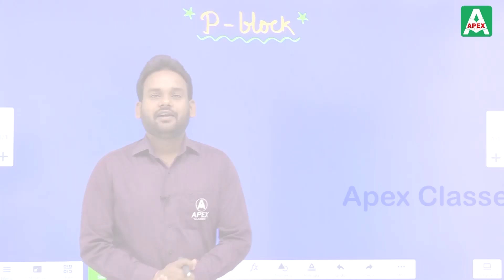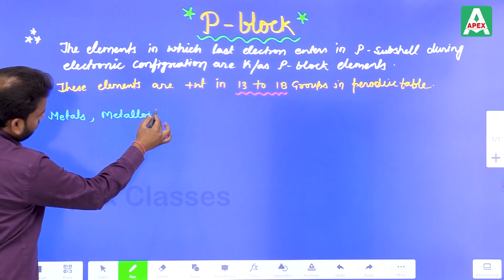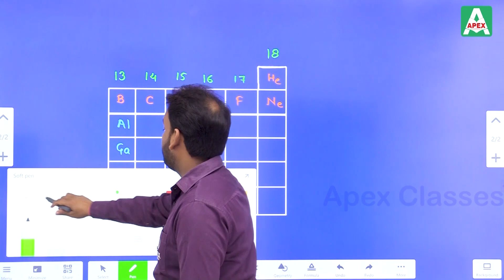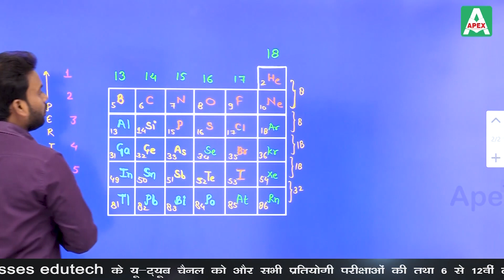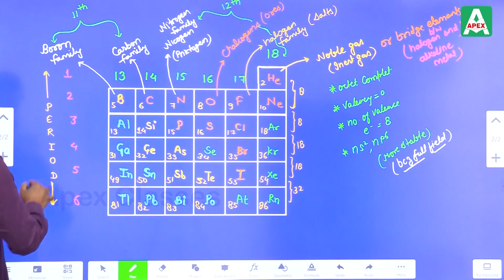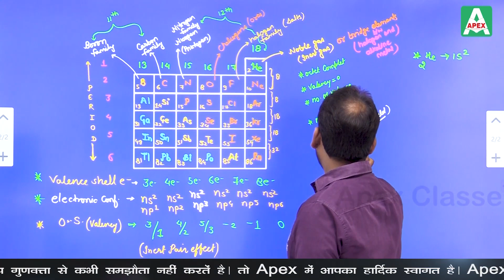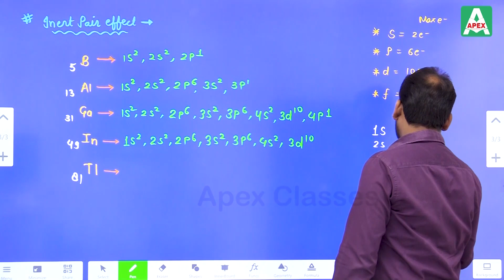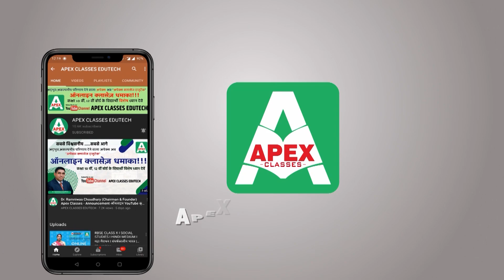पी-ब्लॉक_P-BLOCK (Part - 1) | Class 12 Chemistry by Praveen Kumar Sir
Apex Classes Edutech brings you the easiest way to learn and understand what are Reaction Mechanism or अभिक्रिया क्रियाविधि (Class 12 RBSE). This chapter in RBSE Class 12 Chemistry has been well explained by expert teacher Praveen Kumar Sir, helping the students to learn Solutions in Hindi.

In this chapter, you will find:

तत्व के सामान्य लक्षण,
प्रकृति में पी-ब्लॉक तत्वों का प्रकटन,
इलेक्ट्रॉनिक विन्यास,
परमाणु का आकार,
आयनसिंक्रनाइज़ेशन एनथालपी
इलेक्ट्रॉन लाभ एनथालपी
इलेक्ट्रॉन नकारात्मकता
धातु और गैर धातु व्यवहार
अक्रिय जोड़ी प्रभाव

पी ब्लॉक तत्वों के मुख्य तत्व
1. धातु– एलुमिनियम (al), गैलियम (ga), इंडियम(in), थैलियम(ti), लेड(pb), टिन (sn), बिस्मथ (Bi)
2. अधातु– कार्बन (C), नाइट्रोजन (N), ऑक्सीजन (O), फास्फोरस (P), सल्फर (S), सेलेनियम (Se)
3.  हैलोजन- फ्लोरीन (F), क्लोरीन (Cl), ब्रोमीन (Br), आयोडीन (I)
    उपधातु– बोरोन (B), सिलिकॉन (Si), जर्मेनियम (Ge), आर्सेनिक (As), एंटीमनी (Sb), टेल्यूरियम (Te), पोलोनियम (Po)
4. अक्रिय गैसे– नियॉन (Ne), ऑर्गन (Ar), क्रिप्टॉन (Kr), जेनोन (Xe), रेडोन (Rn)

And much more that is beneficial for RBSE Class 12th Chemistry students.

Chairman
JAIPUR • JODHPUR